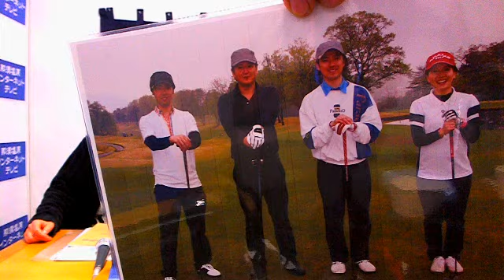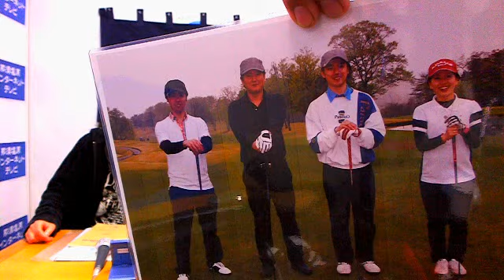もくはち～ゲストは石臼挽手打ちそば膳「あさひ」の関さん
・Ａｋｋｏの心理テスト
・那須野が原ピープル：石臼挽手打ちそば膳「あさひ」の関さん
・ココブルーの青色三昧
・Ａｋｋｏの知恵袋